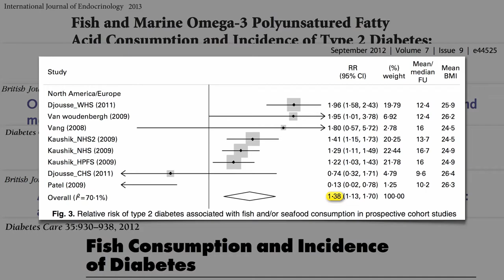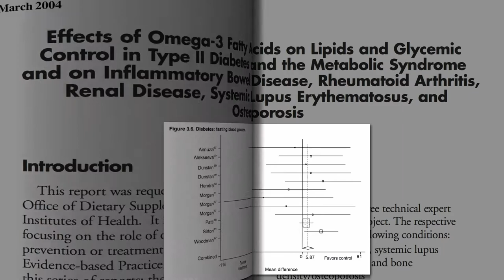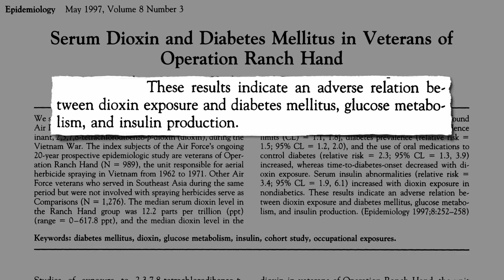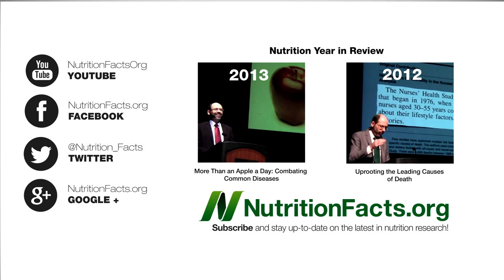Pakistani clerics declare transgender marriages legal under Islamic law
By Mubasher Bukhari

LAHORE, Pakistan (Reuters) - A group of clerics in Pakistan has declared marriage between transgender individuals permissible in Islam, saying they have a right to be buried in Muslim ceremonies, according to a copy of a religious edict Reuters obtained on Monday.

Transgender people also have full rights under Islamic inheritance law, the Tanzeem Ittehad-i-Ummat Pakistan, a little-known clerical body in the eastern city of Lahore, said in its fatwa.

"It is permissible for a transgender person with male indications on his body to marry a transgender person with female indications on her body," said the document, signed by 50 clerics and issued on Sunday.

"Also, normal men and women can also marry such transgender people as have clear indications on their body."

But it did not say what these indications were.

In 2012, Pakistan's Supreme Court declared equal rights for transgender citizens, including the right to inherit property and assets, preceded a year earlier by the right to vote.

Pakistani marriage law remains murkier, however. It denies homosexual couples permission to marry, with male homosexuals having been charged under anti-sodomy laws in the past.

Sunday's fatwa declared marriage with any individual possessing both male and female "indications" to be against Islamic principles.

Shunned by mainstream society, transgender individuals in the country of 190 million are often forced into begging, prostitution or dancing to earn a living.

Late last month, Alisha, a 23-year-old transgender woman, died after being shot and then refused treatment at the largest public sector hospital in Peshawar, in northwest Pakistan.

Her death sparked debate over the rights of transgender people, with an inquiry concluding that senior doctors at the hospital were responsible for "criminal negligence", and recommending that criminal charges be filed.

Transgender people are, however, also sometimes venerated in the South Asian tradition of according spiritual powers to eunuchs and others who fall outside traditional gender divisions.

Although the Lahore clerics' fatwa is not legally binding, it also recommended that people consider harassment of transgender people a crime under Islam.

"Making noises at transgender people, making fun of them, teasing them, or thinking of them as inferior is against sharia law, because such an act amounts to objecting to one of Allah's creations, which is not correct," it added.

(This version of the story has been refiled to restore dropped word 'not' in fifth paragraph)

(Additional reporting by Syed Raza Hassan in KARACHI and Jibran Ahmed in PESHAWAR; Writing by Asad Hashim; Editing by Clarence Fernandez)